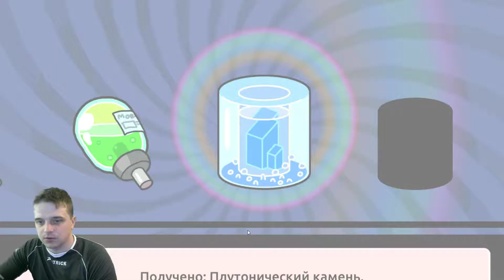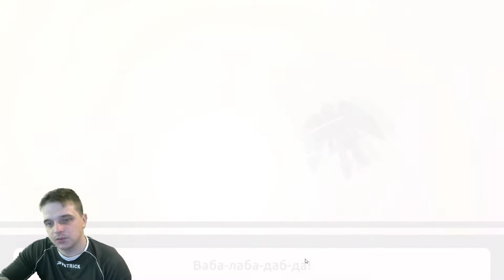ПРОКАЧИВАЕМ МОРТИ ПО МАКСИМУМ ►Pocket Mortys►Обзор,Первый взгляд,Геймплей,Gameplay